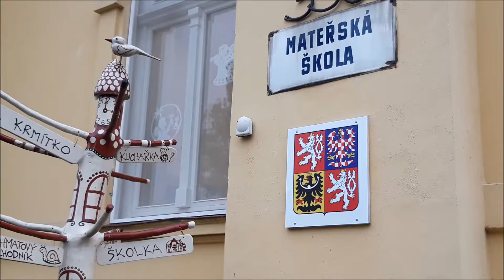Mikuláš, čert a anděl v MŠ Sluníčko (Míru) v Javorníku 2021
Stahování videí z YouTube kanálu je bez souhlasu autora zakázáno.

© Javorník a jeho dění (Facebook)
© Dění Javorník (Instagram)